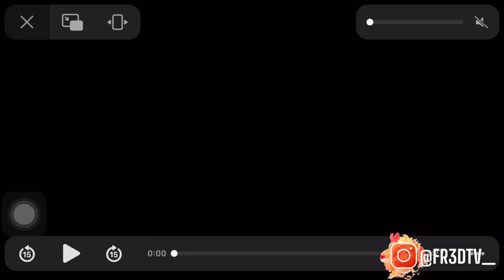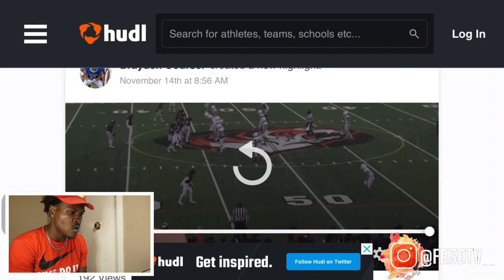CRAZIEST 😱🔥LINEBACKER IN MICHIGAN‼️ BRAYDEN COURSER (MSU COMMIT) HIGHLIGHTS | REACTION VIDEO 🔥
I REACTED TO BRAYDEN CROUSER HIGHLIGHTS‼️